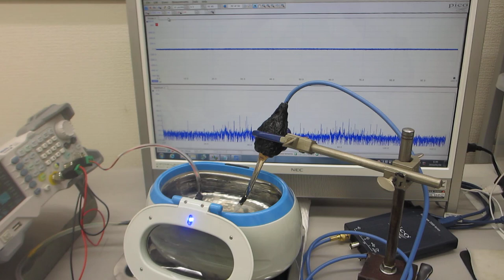超音波とファインバブルによる表面改質処理を行った、超音波洗浄器（42kHz 26W）の応用技術開発（超音波システム研究所）